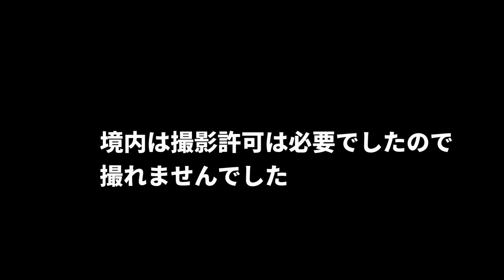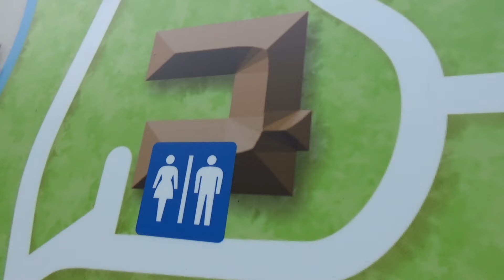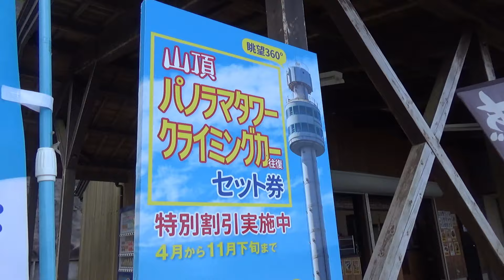「無職の今だからやる長距離旅③」上越市から弥彦山へ！最後に視聴者様と再会し嬉しかった！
タケチヨ2のチャンネルはこちらです。

このチャンネルはシビックハッチバック(FK7)を中心にカーライフを楽しむテーマで配信しております。

名前：タケチヨ
年齢：45歳(白髪が一気に増えました）
愛車：シビックハッチバックFK7　2021/2/6納車
ミスター中途半端：直感的に行動する性格の為知識が伴わず、「ここは何とか神社」と言ってしまう事や途中でグダグダになる事もあるかもしれません